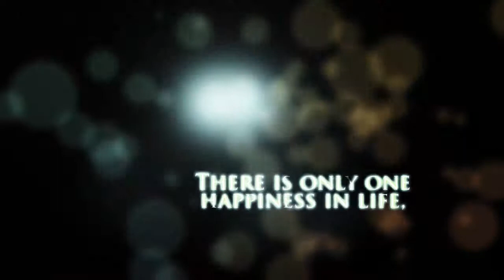To love and be loved